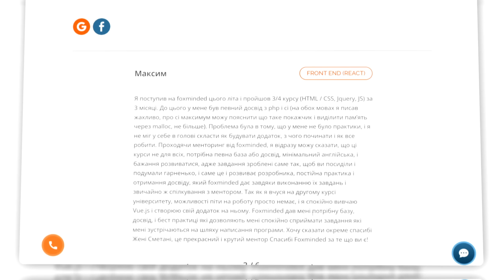Почему ты не развиваешься как программист: причины и что с этим делать?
В этом видео обсуждаем причины того почему разработчик не развивается и что что с этим делать.

Оплата помесячно. Чем быстрее учитесь, тем быстрее закончите!

Замените месяцы разработки ПО минутами.

Тайминг:
00:00 - Вступление
00:37 - Недостаток внимания
04:22 - Слабые основы
05:57 - Отсутствие цели в карьере
08:24 - FRONT-END REACT
08:56 - Вредные привычки
11:32 - Неуверенность в себе
15:18 - Мышление «Кодера»
18:43 - Профессиональный имидж
21:33 - Самодовольство